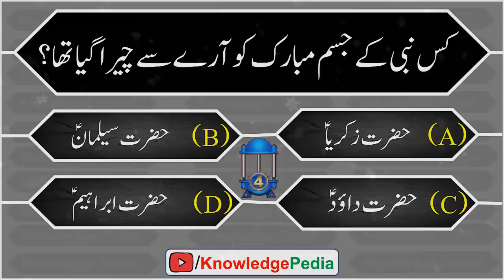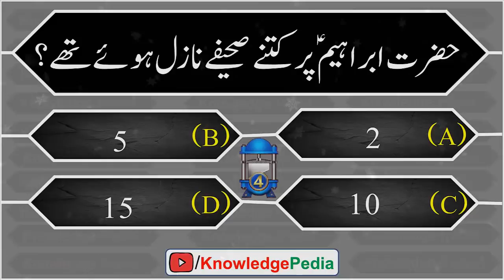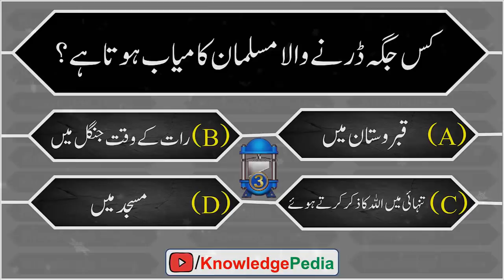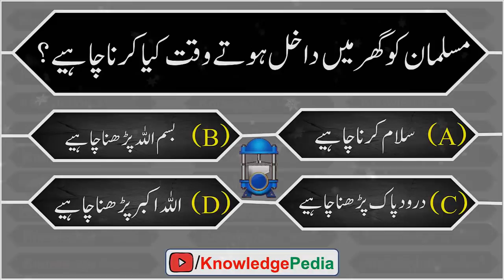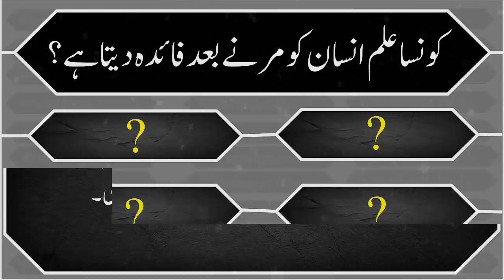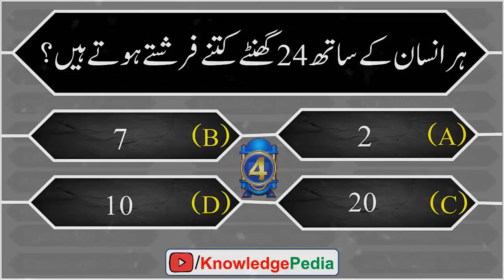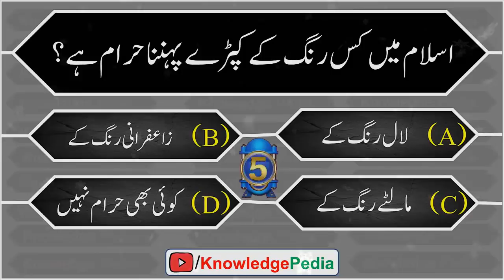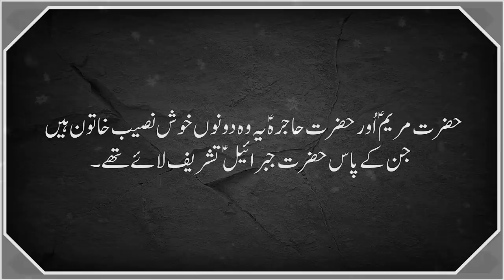Islam Main Kis Rang Kay kapray Pahnna Haram Hai || Quiz# 279